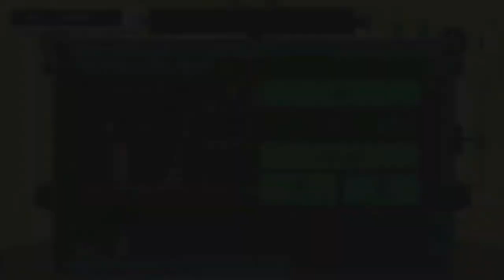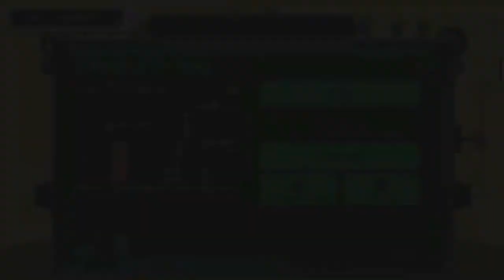My Super Mario Maker Levels - Early 2016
When 2016 came around, my creative juices ran thin. I still made some good levels, though!